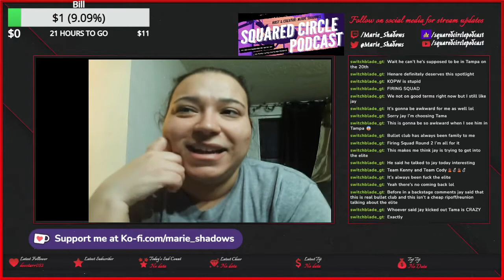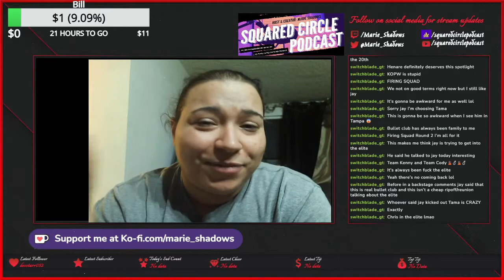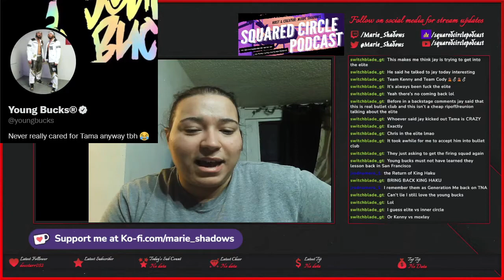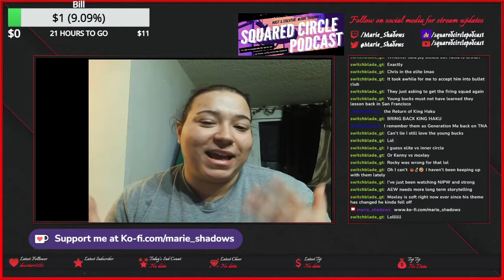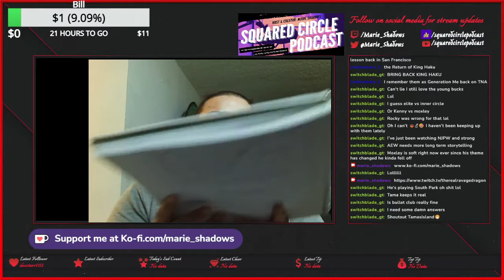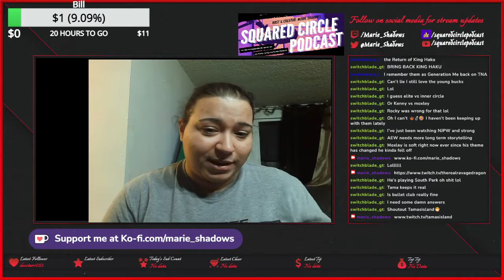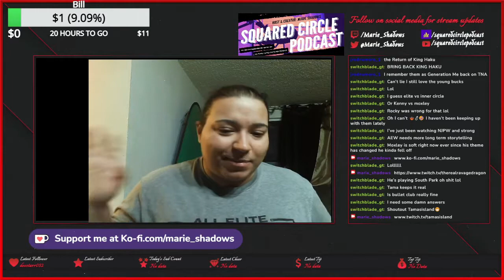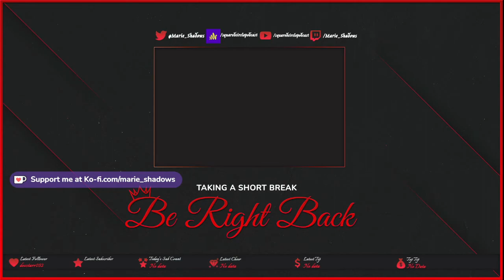Brotherhood No More | Theories on WHY Jay White turned on Tama Tonga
Welcome to the Squared Circle Podcast! I am your host Marie Shadows.
Jay White shocked the world by betraying Tana Tonga. I dive deeper into the situation with more points such as: Did the good brothers promise Jay something Tama couldn't offer? What did El Phantasmo talk about with Jay? Is Jay going to help The Elite implode from within? Will that allow Jay to be back into Bullet Club? Like this was all a master plan? I even use the interviews that Jay was on to add more pieces to this puzzle. It's a shock. And I discuss other things!